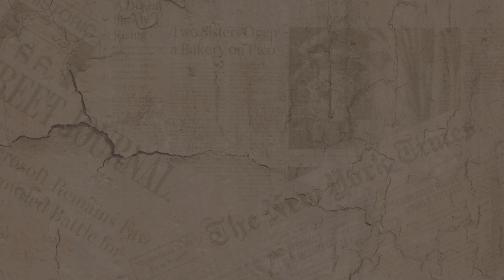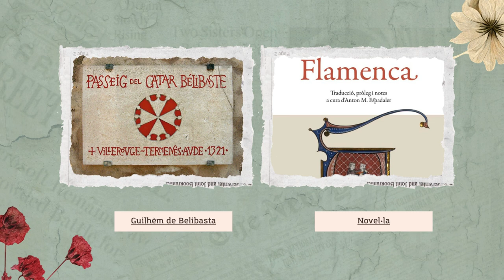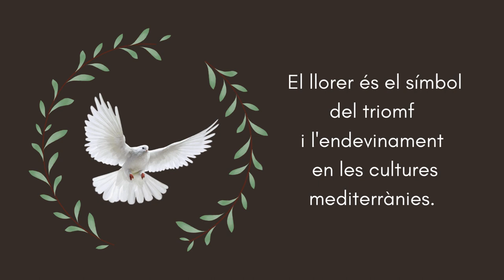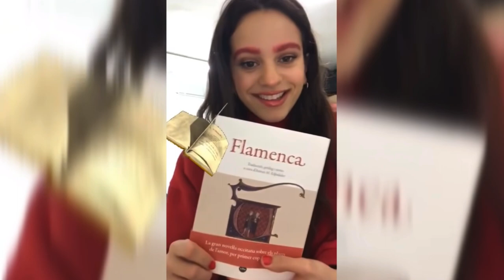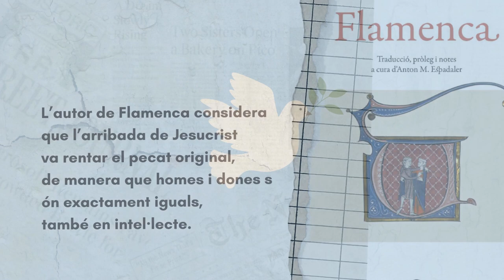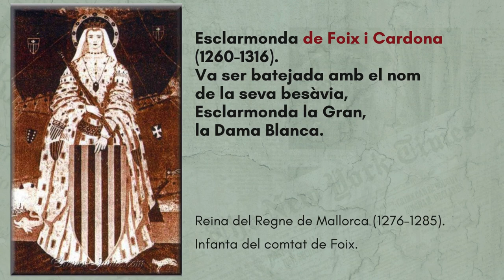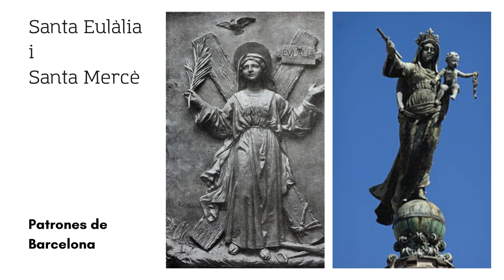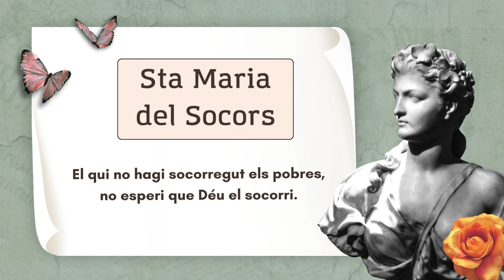L'espiritualitat catalana: Reina i Beata / Catalan spirituality: Queen & Beate (EN / CAT subtitles)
Informació sobre el moviment d'alliberament nacional de Catalunya.
Història, cultura, llengua i política Catalana.

Information about the Catalan freedom movement.
Catalan history, culture, language and politics.